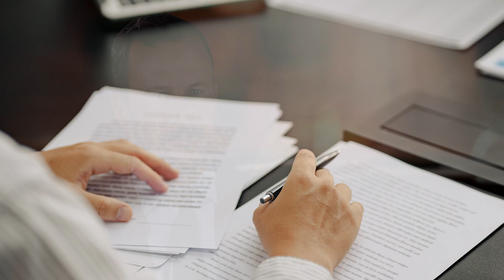Military Attorney Dan Higgins Discusses Practice Philosophy | Capovilla & Williams Law Firm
In this short clip, military trial lawyer and former Army Ranger Dan Higgins discusses what motivates him to represent service members and veterans in high-stakes criminal cases.